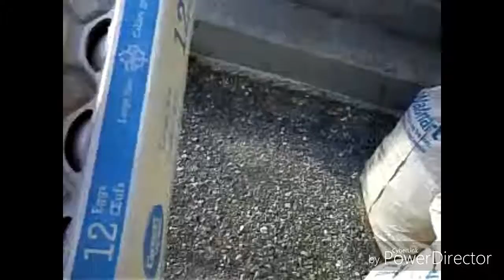Busy busy busy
Lots to do before going back to work